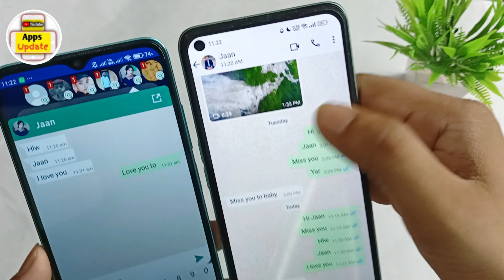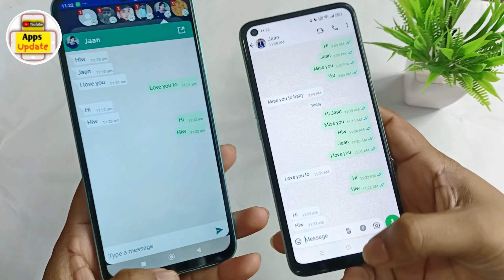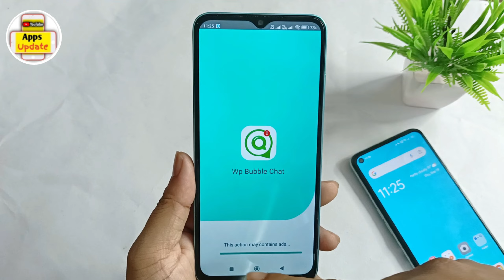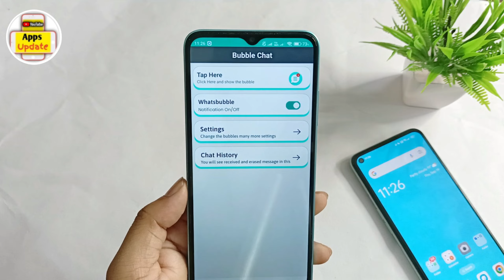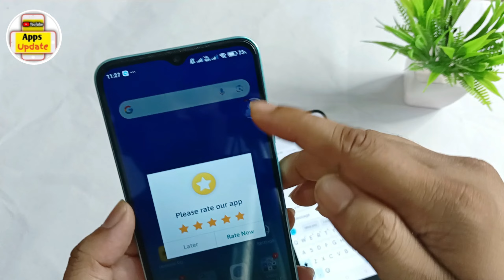Whatsapp par online hokar bhi offline kaise dikhe | whatsapp me online hote huye bhi offline dikhe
Hello Dosto aaj me is video me bataunga ki Whatsapp par online hokar bhi offline kaise dikhe | whatsapp me online hote huye bhi offline dikhe. Dosto agar apko ye video pasand aya to ek like aur commnet jarur karna.

Topic Cover -
Whatsapp par online hokar bhi offline kaise dikhe
whatsapp me online hote huye bhi offline dikhe
whatsapp new feature online not showing
whatsapp online
whatsapp online offline
online status hide on whatsapp
whatsapp par online kaise chupaye
how to hide whatsaap online status
whatsaap last seen hide kaise kare
whatsaap last seen hide
whatsapp me kisi ko online na dikhe
whatsapp online hote huye bhi offline kaise dikhe
whatsapp online hote huye bhi offline kaise dikhe 2023
whatsapp pe online hote huye bhi offline kaise dikhe
whatsapp par online hokar bhi offline kaise dikhe 2023
Whatsapp online hote hue bhi offline kaise dikhe
whatsapp me offline kaise dikhe 2023
whatsapp par online na dikhe 2024
whatsapp me online hide kaise kare
whatsapp par offline kaise dikhe
whatsapp offline kaise dikhe